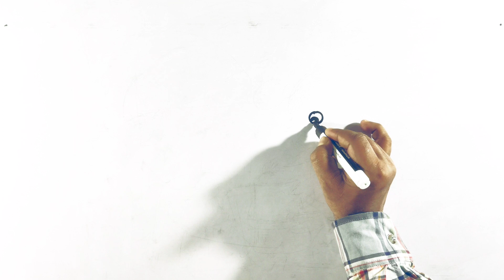How to draw Sea Beach drawing | Sea Beach sketch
You're Queries -

sea beach

sea beach

sea beach drawing

sea beach reels video

sea beach song

sea beach photo poses girl

sea beach near kolkata

sea beach dress for women

sea beach puri

sea beach video

sea beach status

sea beach drawing

sea beach drawing oil pastel

beach drawing watercolor

sea beach drawing easy

sea beach drawing oil pastel easy

sea beach drawing with pencil colour

sea beach drawing watercolor easy

sea beach drawing with colour

sea beach drawing hard

sea beach drawing with pencil

sea beach drawing acrylic
how to draw sea beach drawing

how to draw sunset sea beach pencil drawing & sketching sharing

sea beach sketch

sea beach sketch drawing

sea beach drawing

sea beach painting

sea beach painting in acrylic

sea beach drawing watercolor

sea beach painting with salt